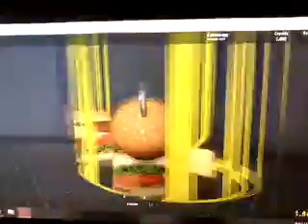His Return! Burger Boi Part 2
Burger boinis here! Just in time for... what!? How did they get in here!? Umm *Is cornered* AHHHHH! *Gets devoured* Im Brainstho Fat. OUT